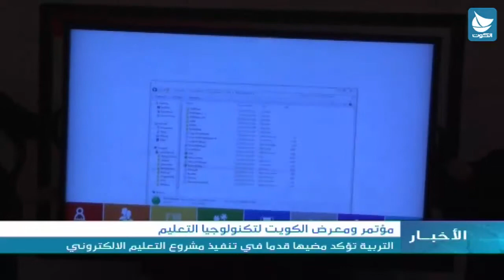مؤتمر ومعرض الكويت لتكنولوجيا التعليم : التربية تؤكد مضيها قدما في تنفيذ مشروع التعليم الإلكتروني